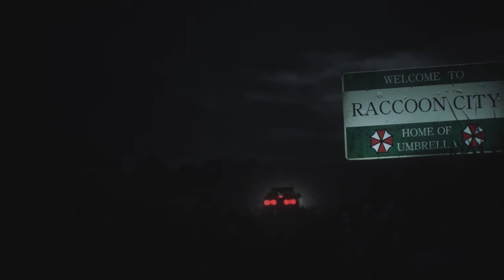INTRODUCTION TO RACCOON CITY! [Resident Evil 2] (EP1)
Sorry about the werid audio issues i had this episode :(